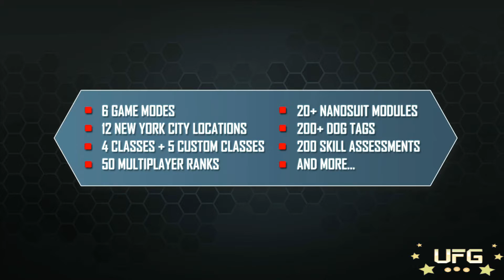Crysis 2 Multiplayer Trailer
Be sure to check out the Cyrsis 2 Demo on Xbox 360. It looks great!